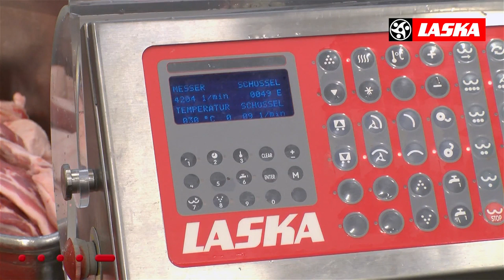048 KU CookedSausage EN LASKA